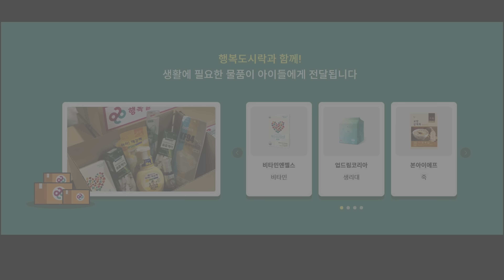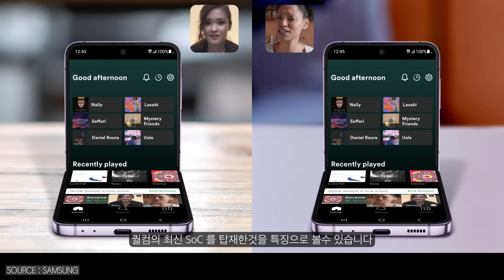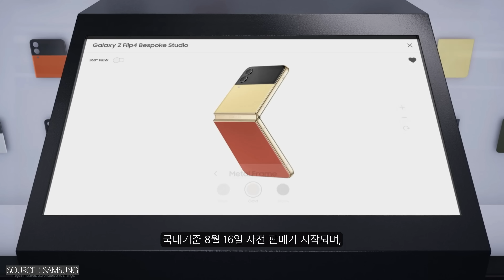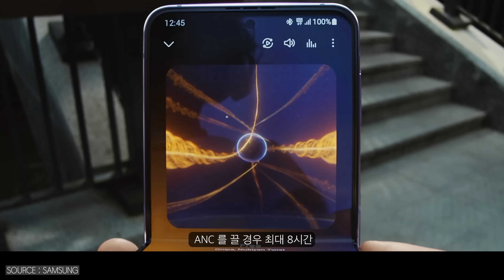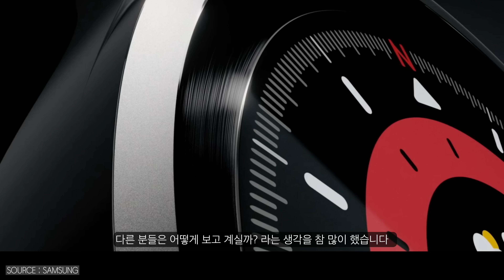삼성 갤럭시 언팩 2022 주요 내용 정리 - Z 플립 4 / Z 폴드 4 / 갤럭시 워치5 / 버즈2 프로 출시